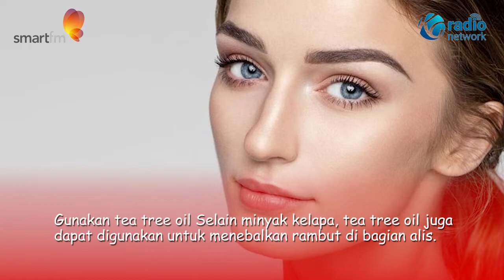Cara Alami Menebalkan Alis !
Merawat wajah kini menjadi perhatian baik bagi laki-laki maupun perempuan, terutama di bagian alis.

Alis yang tebal dianggap bisa mendukung penampilan dan meningkatkan rasa percaya diri.

Namun tahukah Anda, ternyata ada cara alami menebalkan alis. Dilansir dari Kompas.com, berikut informasinya :

1. Menggunakan minyak kelapa

Menggunakan minyak kelapa secara rutin dapat merangsang pertumbuhan rambut di alis.

Minyak kelapa bermanfaat untuk melebatkan rambut sehingga dapat digunakan untuk menebalkan alis.

2. Minyak Jarak

Minyak jarak memiliki bahan kimia penting yang dapat menumbuhkan rambut dan mengatasi kerontokan.

3. Gunakan tea tree oil

Selain minyak kelapa, tea tree oil juga dapat digunakan untuk menebalkan rambut di bagian alis.

Penggunaan tea tree oil ini bisa merangsang pertumbuhan dan menebalkan alis. Pasalnya, tea tree oil akan melembapkan kesehatan folikel rambut.